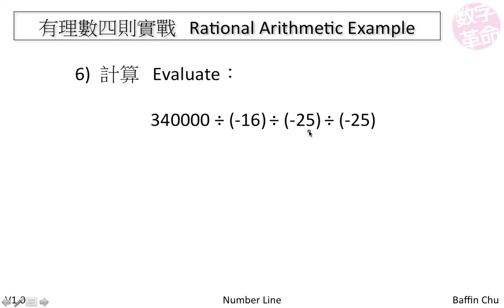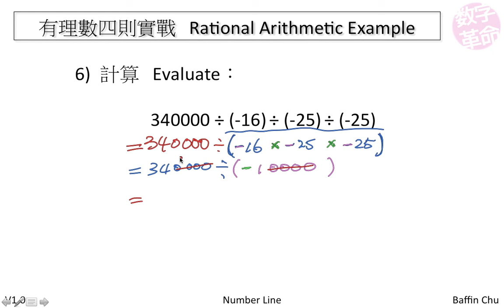有理數四則實戰 Rational Arithmetic Example (2)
有理數四則實戰 Rational Arithmetic Example